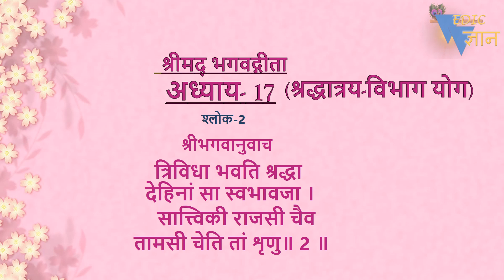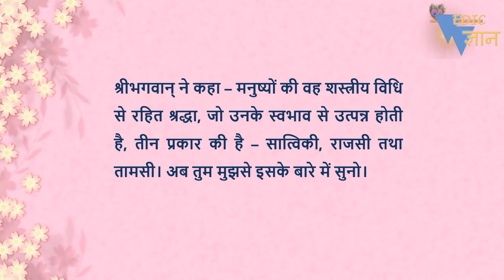Shloka 17.2 of Bhagavad Gita with Hindi word meanings